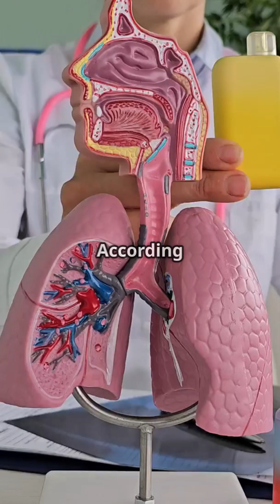Vaping Destroys Your Lungs Faster Than You Think! 🚭💨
Think vaping is a safer alternative to smoking? New research says otherwise.
E-cigarettes are being linked to severe lung damage, heart disease, addiction, and even death — especially in young users.
In this 1-minute breakdown, discover the shocking truth about what’s really inside that vape cloud.